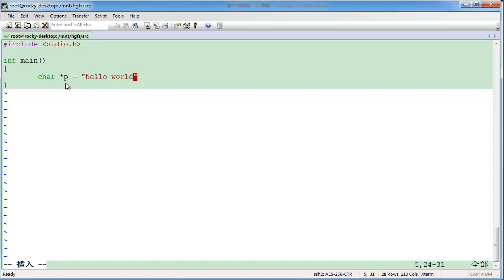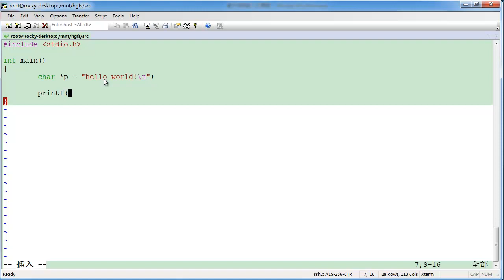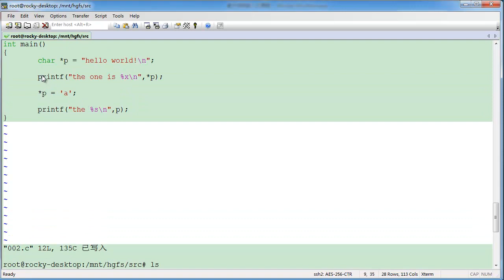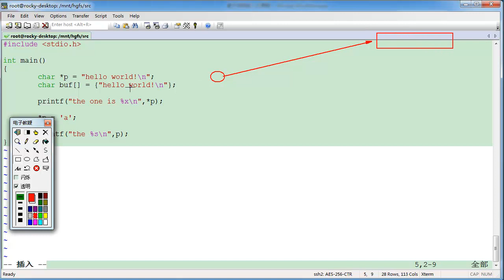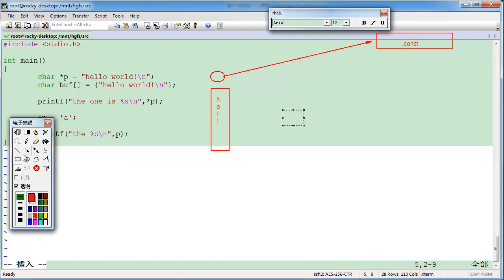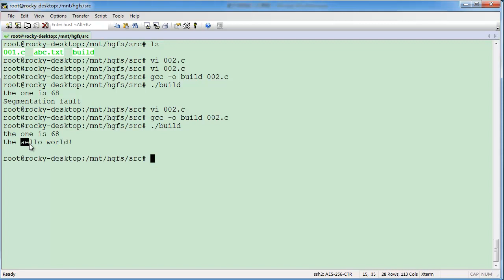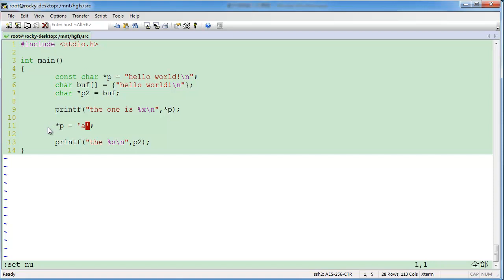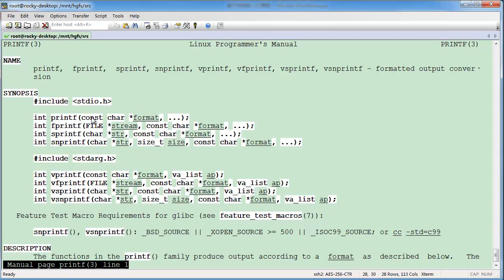嵌入式C语言高级 内存空间5 指针修饰符const举例